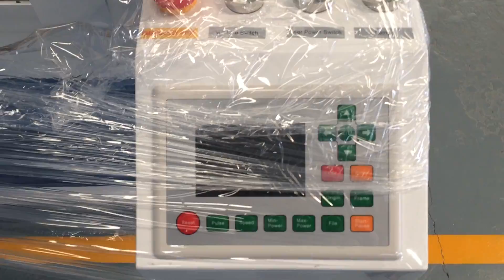1325 laser cutting machine